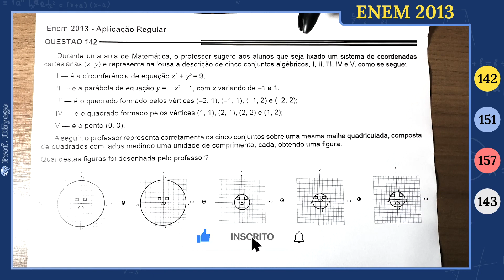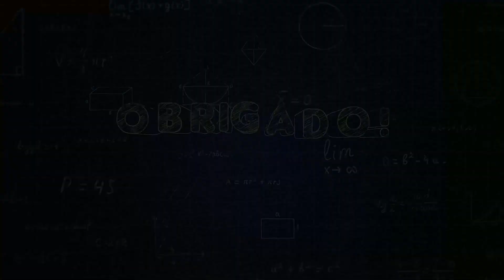Durante uma aula de Matemática, o professor sugere aos alunos que seja fixado um sistema de coordena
Durante uma aula de Matemática, o professor sugere aos alunos que seja fixado um sistema de coordenadas cartesianas (x, y) e representa na lousa a descrição de cinco conjuntos algébricos, I, II, III, IV e V, como se segue:

I — é a circunferência de equação x2 + y2 = 9;
II — é a parábola de equação y = − x2 − 1, com x variando de −1 a 1;
III — é o quadrado formado pelos vértices (−2, 1), (−1, 1), (−1, 2) e (−2, 2);
IV — é o quadrado formado pelos vértices (1, 1), (2, 1), (2, 2) e (1, 2);
V — é o ponto (0, 0).

A seguir, o professor representa corretamente os cinco conjuntos sobre uma mesma malha quadriculada, composta de quadrados com lados medindo uma unidade de comprimento, cada, obtendo uma figura.

Qual destas figuras foi desenhada pelo professor?